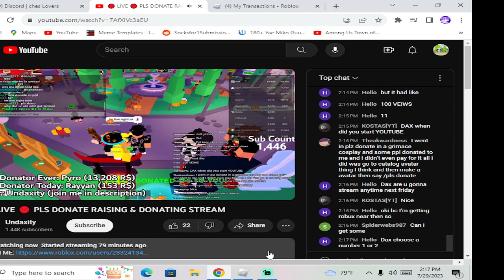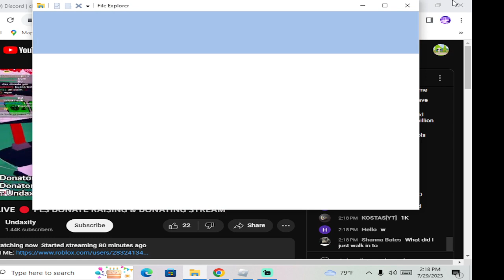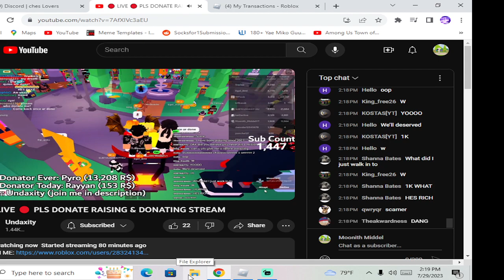Donating 1k robux to